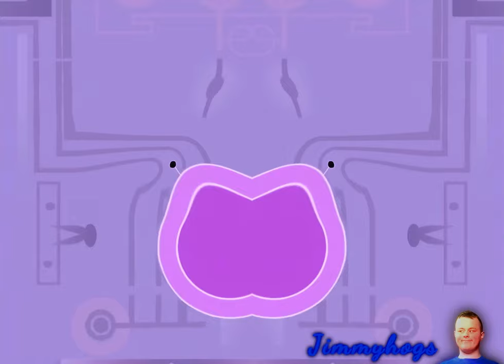Preview 2 My Life As A Teenage Robot Effects (Preview 2 Weird Paul - Taco Bell V22 Effects)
Sorry if this was a bit late, I've had a ton of catching up to do!